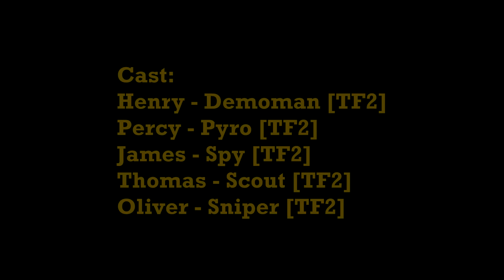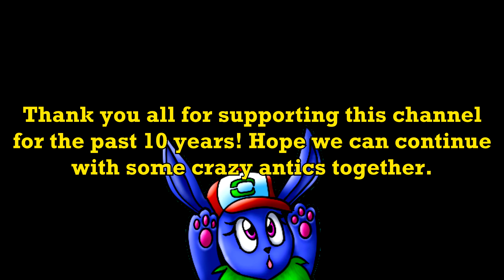10 Years on YouTube...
I've been on this platform since 2013. I've done all kinds of things, before settling on the current content I'm making. At times, I can make some of the most empty-headed content. So here's some empty-headed content RIGHT now! Thank you TB76 for providing the autotuned voice clip of mine.